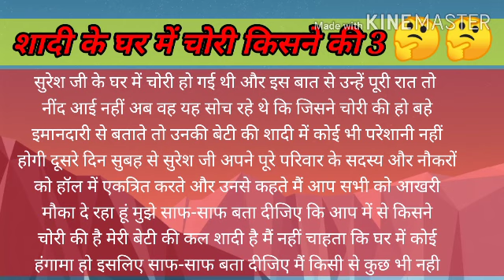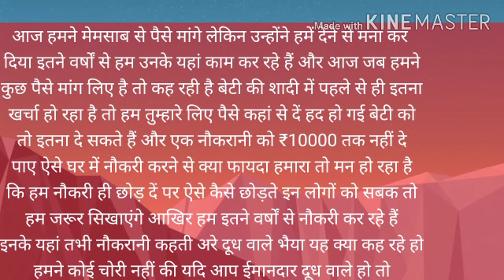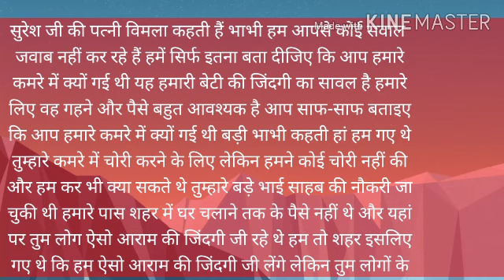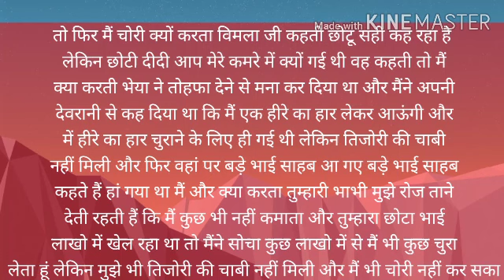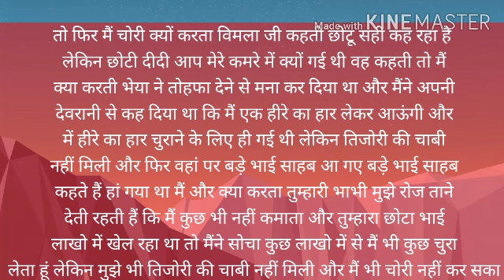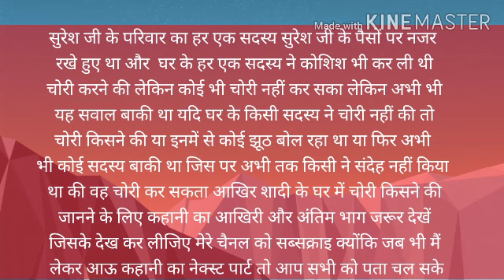शादी के घर में चोरी किसने की भाग 3,motivational story,Hindi kahani ,Hindi blog